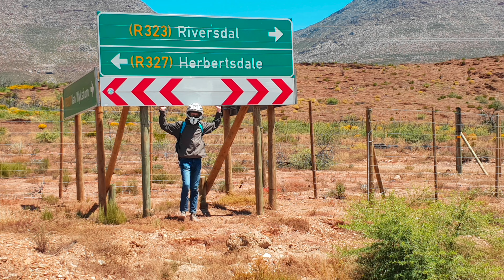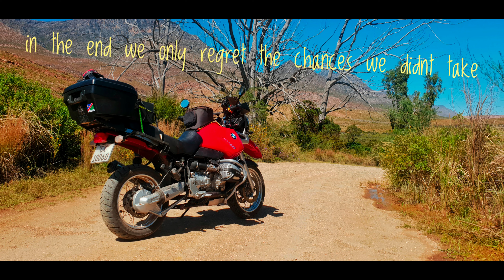Corné & Theo Van Wyksdorp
Van Wyksdorp motorcycle trip